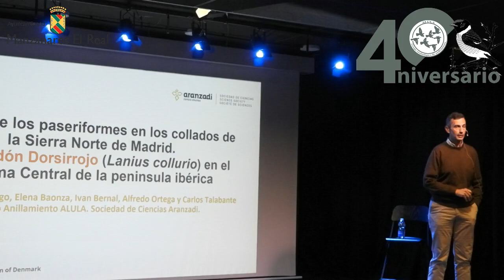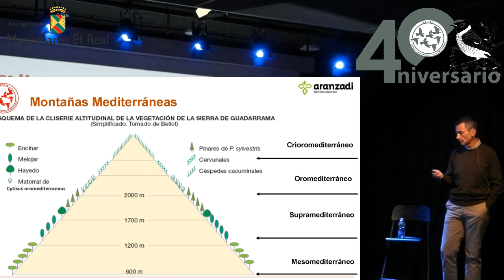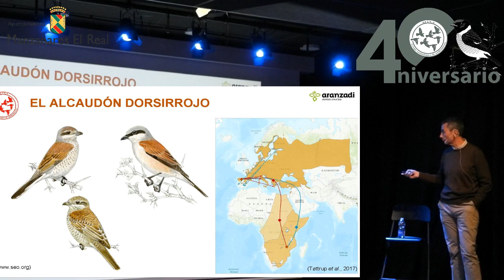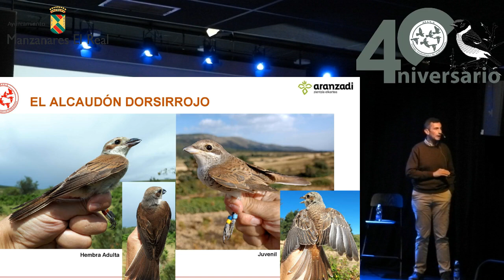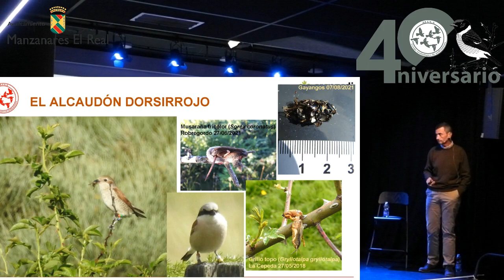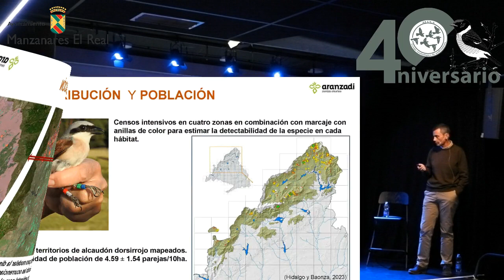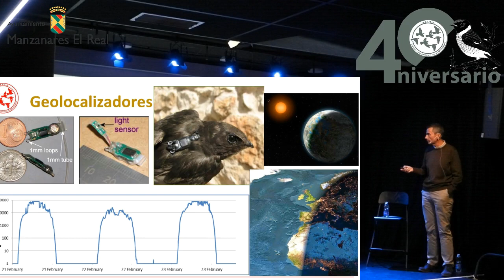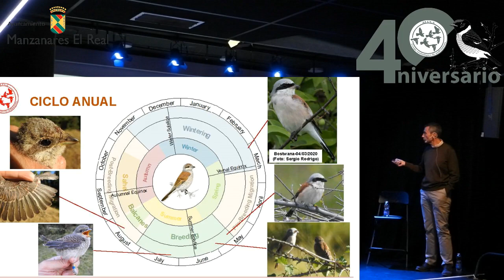I Jornada Sobre Biodiversidad de ÁLULA. Juan Carlos Hidalgo García, ALULA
I JORNADA SOBRE BIODIVERSIDAD ALULA
- SIERRA DE GUADARRAMA   -

Los días 20 y 22 de noviembre, a las 18 horas, en la Sala Rodaje, avda.de Madrid, 1 Manzanares el Real, dará comienzo la I Jornada sobre Biodiversidad de ALULA (Asociación para el Estudio y la Defensa de la Naturaleza y el Anillamiento Científico de Aves).
La Asociación ALULA, coincidiendo con su 40 aniversario, organiza su primera Jornada de Biodiversidad de la Sierra de Guadarrama, tratando 6 temáticas relacionadas con la naturaleza del territorio de la Sierra de Guadarrama, parte protegida como Parque Nacional de la Sierra de Guadarrama y Parque Regional de la Cuenca Alta del Manzanares y otras fuera de protección; Seguimiento de la biodiversidad en el PRCAM (Parque regional de la Cuenca Alta del Manzanares). Estudio de la migración del críalo europeo en la Comunidad de Madrid. Vegetación y flora de la Sierra de Guadarrama. Estudio de los paseriformes en los collados de la sierra norte de la Comunidad de Madrid. Interés biogeográfico de la Sierra de Guadarrama para la fauna. Biodiversidad Guadarrámica, lecciones para un mundo en crisis.

Contamos con la participación de seis expertos en las temáticas a tratar, que nos hablarán sobre las interesantes circunstancias que afectan o interaccionan en nuestros campos de la Comunidad de Madrid, biodiversidad en muchos casos en declive.
El objetivo principal de esta Jornada es divulgar sobre la naturaleza de la Sierra de Guadarrama, sobre sus maravillas naturales y concienciar sobre su importancia actual y futura.
ASUNTO:    I Jornada sobre Biodiversidad de ALULA, Sierra de Guadarrama.

DÍAS:        20 y 22 de noviembre, a las 18 horas.

HORARIOS Y PONENTES:
- Apertura lunes 20 a las 18h. Seguimiento de la biodiversidad en el PRCAM. Daniel Díaz Díaz (biólogo del PRCAM).
- Lunes 20 a las 19h. Estudio de la migración del críalo europeo en la Comunidad de Madrid. Roberto Pedromingo Kus (ALULA).
- Lunes 20 a las 20h. Vegetación y flora de la Sierra de Guadarrama. Pedro Molina Holgado (departamento de Geografía UAM. ALULA).
- Miércoles 22 a las 18h. Estudio de los paseriformes en los collados de la sierra norte de la Comunidad de Madrid. Alcaudón dorsirrojo en el Sistema Central. Juan Carlos Hidalgo García (ALULA).
- Miércoles 22 a las 19h. Interés biogeográfico de la Sierra de Guadarrama para la fauna. Carlos Talabante Ramírez (director biodiversidad en el ICMA. ALULA).
- Clausura miércoles 22 a las 20h. Biodiversidad Guadarrámica, lecciones para un mundo en crisis. Fernando Javier Valladares Ros (científico del CSIC, profesor de Ecología de la URJC).
LUGAR: Sala Rodaje, avda.de Madrid, 1 Manzanares el Real.
Organizador: ALULA.
Colabora: Ayuntamiento de Manzanares el Real.